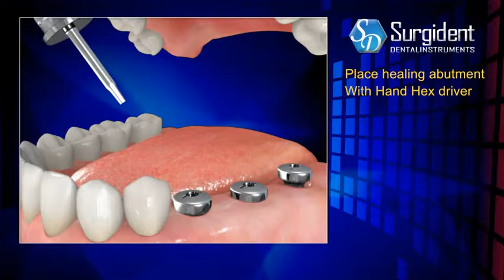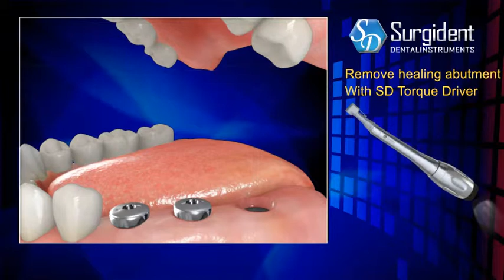Torque後牙區專用可調式扭力板手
SD Torque後牙區專用可調式扭力板手,操作使用說明動畫影片.